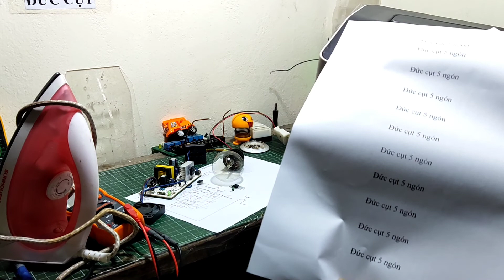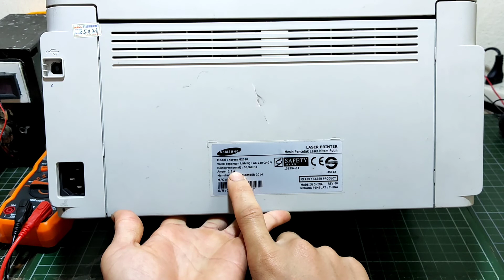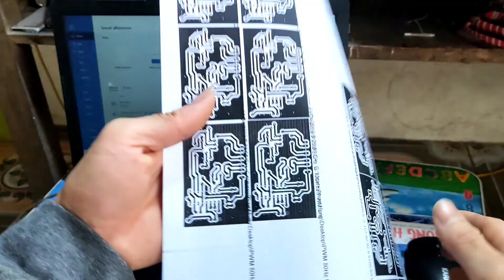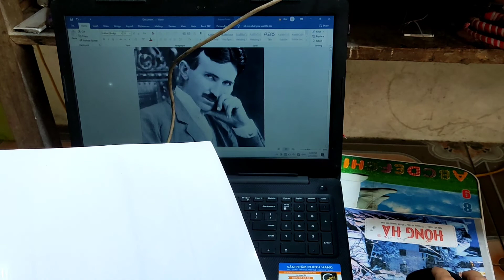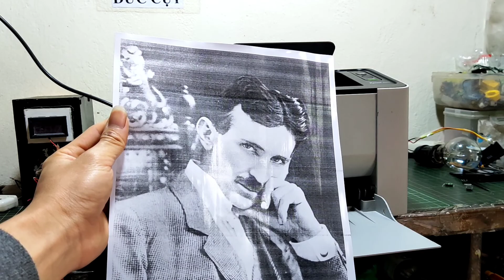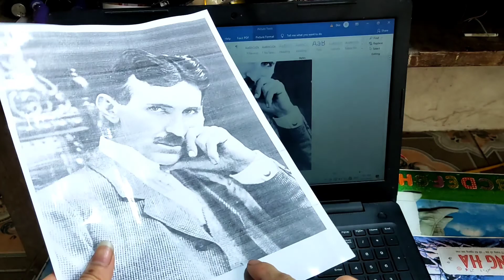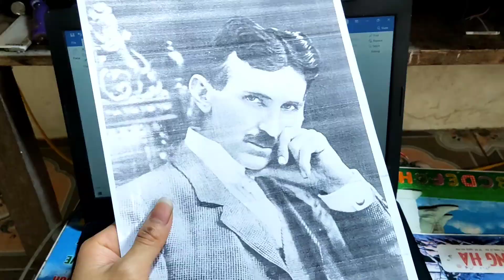Mình Mua Máy In Để Làm Mạch In Nhiệt Số Lượng Lớn || Đức Đức - Điện Tử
Chào các bạn hôm nay mình có mua một chiếc máy in đối với các bạn chế cháo sẽ giúp các bạn in mạch điện khá nhanh và đẹp cho riêng mình.
Đức Đức - Điện Tử Chúc Các Bạn Thành Công!
Ủng Hộ Mình Sớm Được 1K Sub nhé!

👉© Bản quyền thuộc về   Đức Đức - Điện Tử
👉© Copyright by  Đức Đức - Điện Tử
👉 Do Not Reup